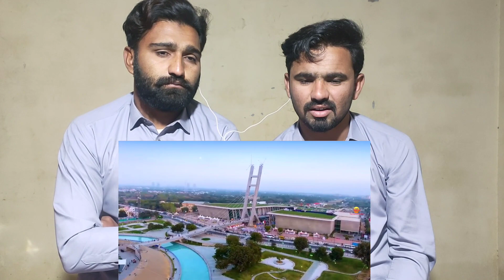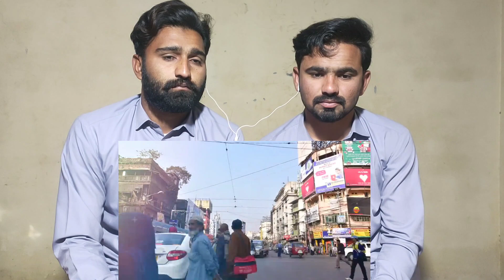गुजरात भारत का एक अमीर राज्य | Amazing Facts About Gujarat in Hindi | Pakistan Reaction